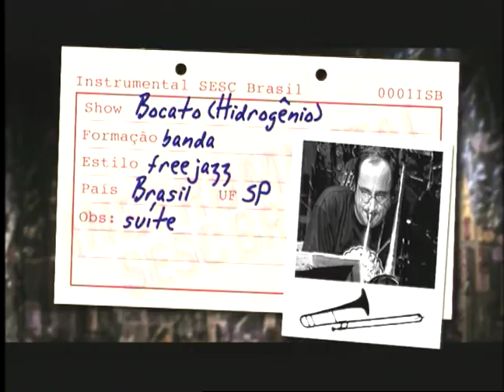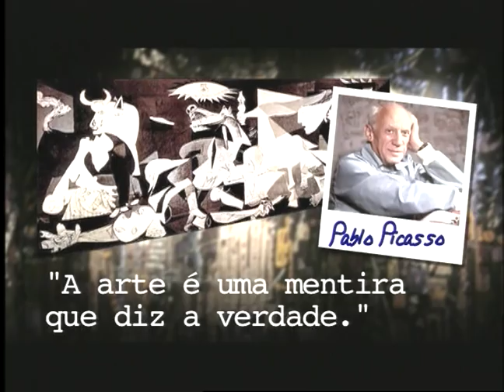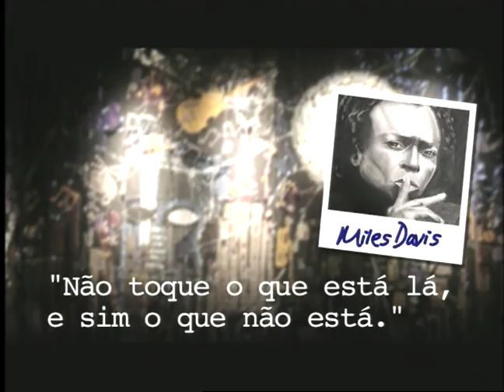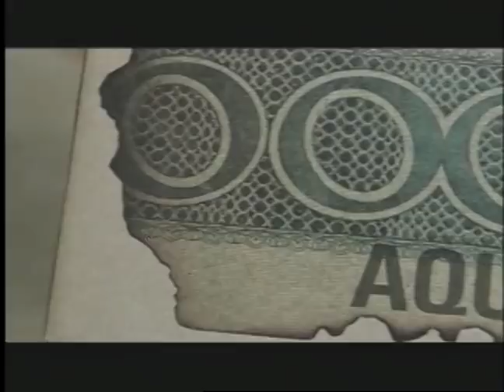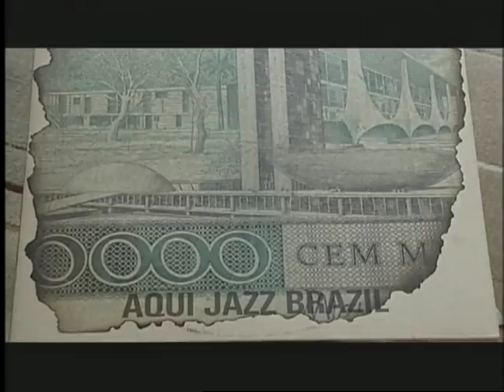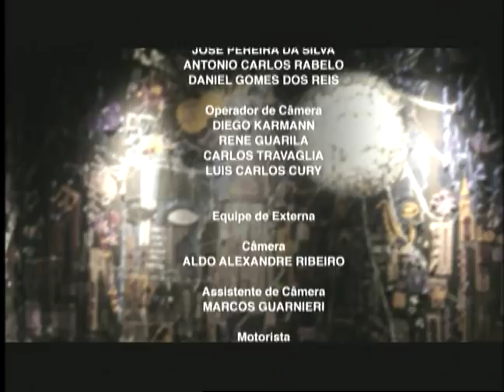Bocato | Programa Instrumental Sesc Brasil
Bocato iniciou seus estudos na banda da Escola Municipal Baeta Neves aos sete anos de idade. Estudou na Fundação das Artes de São Caetano, no Instituto de Música do Planalto e na Faculdade UNESP. No final dos anos 70 tocou com Arrigo Barnabé e Itamar Assunção. Em 1980, tocou e gravou com Elis Regina. Tocou ainda com Rita Lee, Ney Matogrosso, Roberto Carlos e outros. Em 1985, Bocato lançou seu primeiro LP. O trombonista gravou também com Ná Ozzetti, Zé Miguel Wisnik, Gal Costa, Chico César, Maria Rita, Seu Jorge e Nação Zumbi. Desde 1998, Bocato tem se apresentado em diversos festivais de jazz pelo mundo todo. Em 2008 laçou seu trabalho, “Hidrogênio”, que mistura música instrumental e componentes eletrônicos.

Ficha técnica:
BOCATO
trombone

MÁRCIO NEGRI
saxofone

RUBEM FARIAS
baixo elétrico

ARY HOLAND
teclado

CHRYS GALANTE
percussão

VITOR CABRAL
bateria

GILENO FURTADO
guitarra e violão
RICARDO PASSINI
programações

CHIQUINHO OLIVEIRA
trompete

Repertório:
1:40 - O HEREMITA (Bocato)
8:26 - HIDROGÊNIO (Bocato)
23:12 - MARINA (Bocato)
37:05 - YASMIN (Bocato)
40:17 - ESPÍRITOS DA FLORESTA (Bocato)

TUKASOM

ANTÔNIO APARECIDO ÁLVES

RENATO VATEZECK

RICARDO VATEZECK

WANDERLAY ANTÔNIO DE BARROS

DIEGO KERMANN
RENE GUARILA
CARLOS TRAVAGLIA

Equipe Externa

MARCOS GUARNIERI

Motorista
SÉRGIO VANELLA
CARLOS ROBERTO DOS SANTOS

Cenografia
ZÉ CARRATU

ROBY BRANT

JÚLIO BOAVENTURA

Produção
BRUNA BEGLIOMINI

IGOR DELION
Pesquisa
CLAUDIA ORTIZ

PATRICIA PALUMBO

MARCELO AMIKY

MAX ALVIM

Direção Geral
CARLOS ZEN

Agradecimentos
FREE NOTE

Coordenador de manutenção
CARLOS HUMBERTI

TITO LIVIO
RENATO YOSHINAGA

SÉRGIO PINTO

SESCTV

ANTÔNIO ARANHA

REGINA GAMBINI

IVAN GIANNINI​